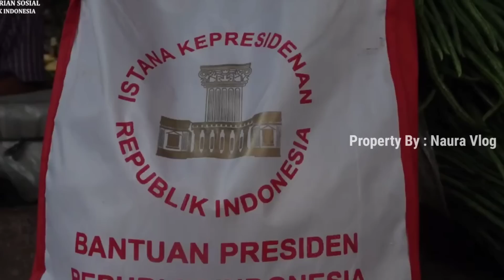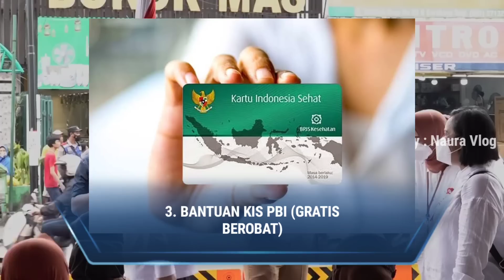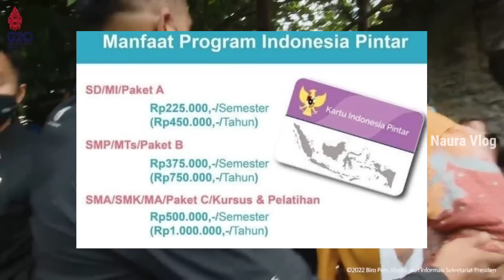MANTAB😍 EDISI PERCEPATAN BANSOS PRESIDEN INSTRUKSIKAN 5 BANSOS SEGERA CAIRKAN DI AWAL JANUARI 2023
pkhtahap12023 pkh hariini#pkhtahap1kapancair?